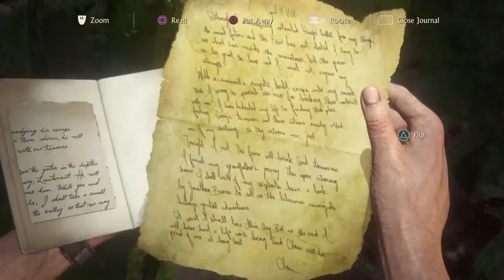Прохождение Uncharted 4: A Thief's End (Uncharted 4: Путь вора) - Глава 21: Забота о брате